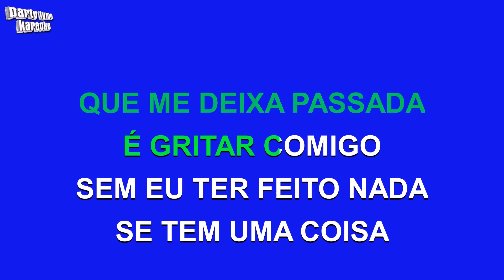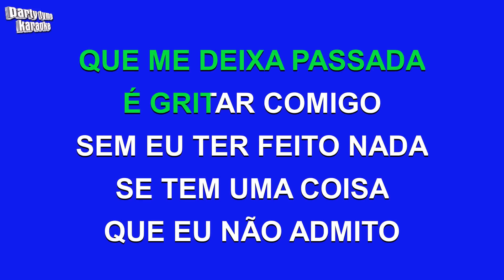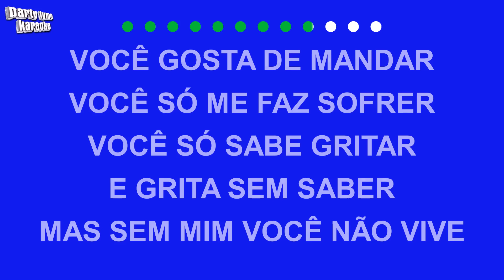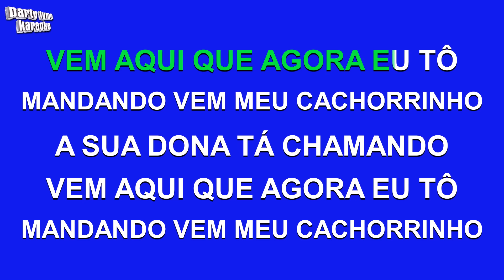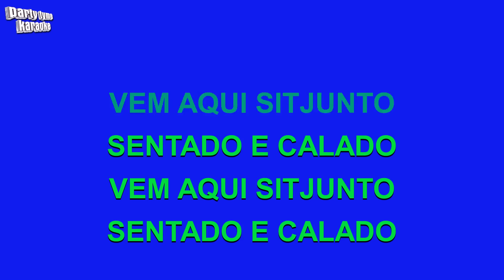Kelly Key - Cachorrinho (Versão Karaokê)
Versão karaokê de 'Cachorrinho'
popularmente cantada por Kelly Key,